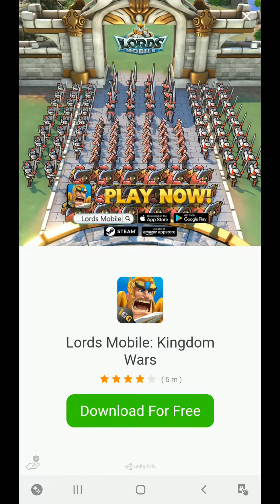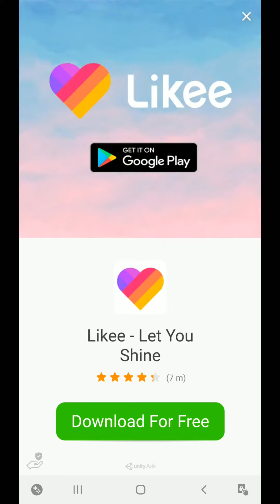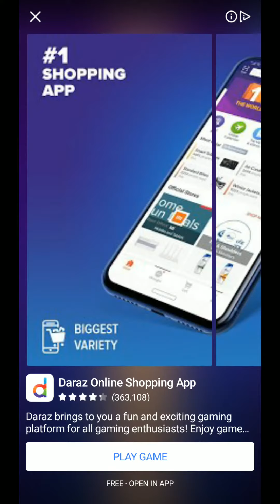Jhonny Trigger Stages 1 to 15. Gamer Zone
gamer zone